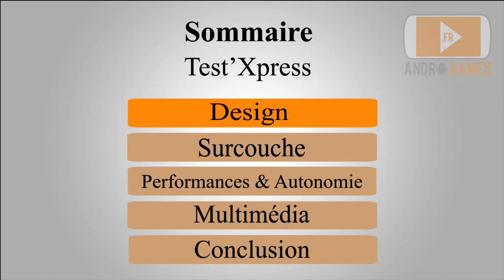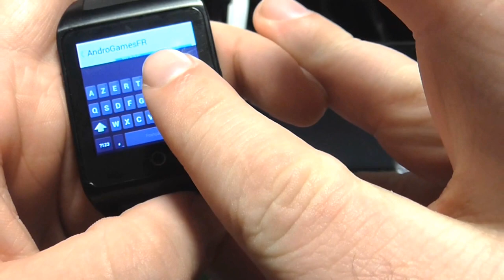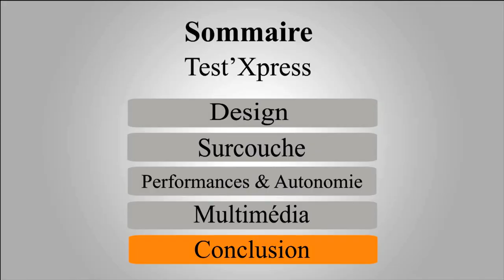Test'Xpress : InWatch Z - smartwatch autonome - Belchine.net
Aujourd'hui on découvre les smartwatch autonome grâce à notre partenaire Belchine. La smartwatch autonome montre pas mal de défaut mais un bon concept.

Attention ceci est un prototype